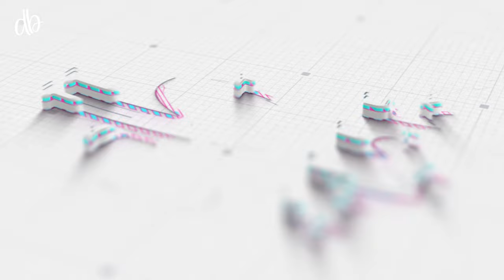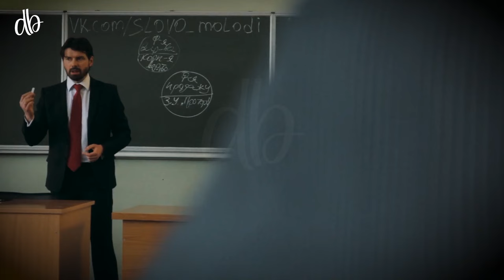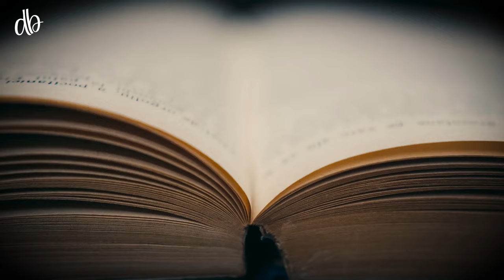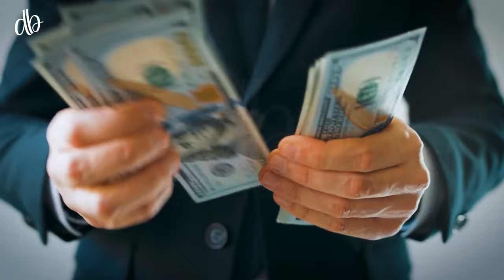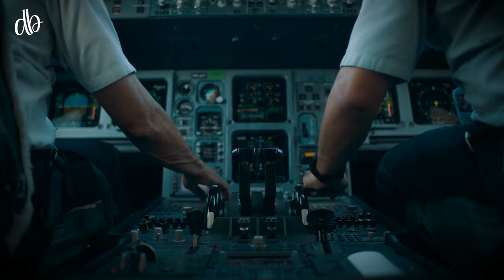I Saved This Company Through Gambling | Success Story of FedEx